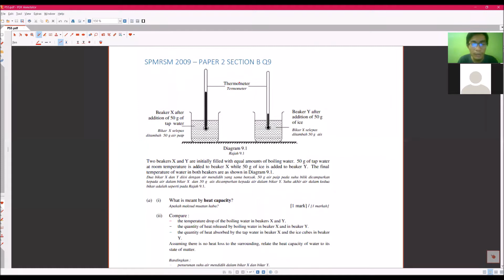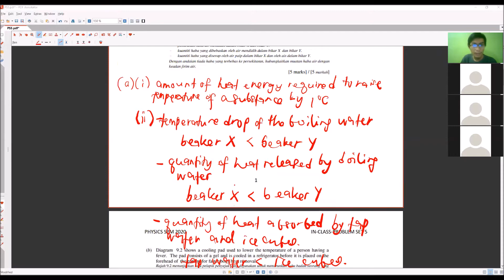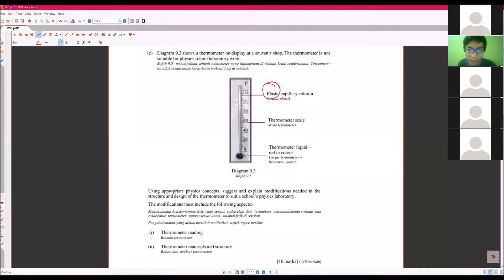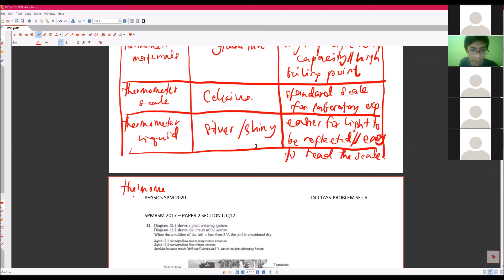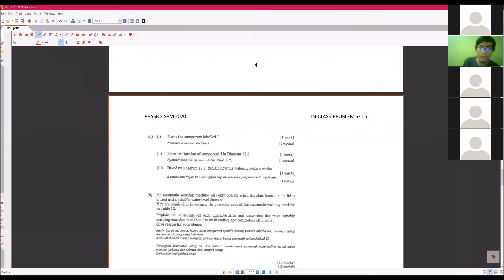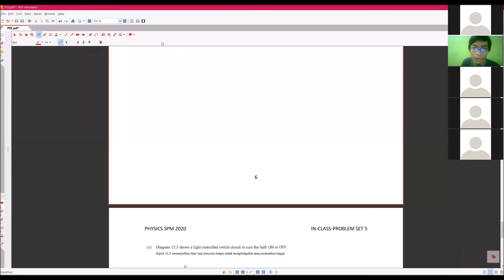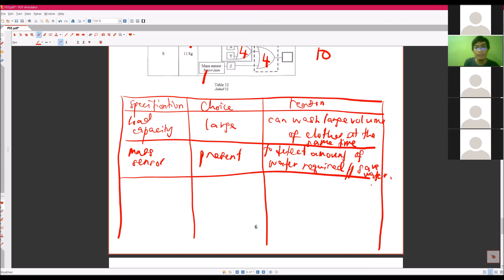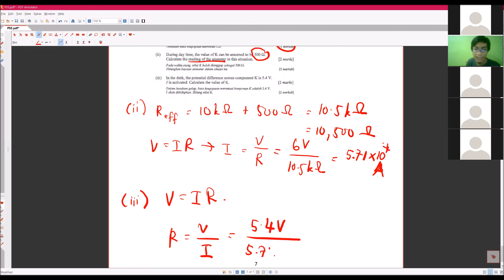SPMRSM 2009 - Section B Q9 (Heat) and SPMRSM 2017 - Section C Q12 (Electronics)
Physics SPM 2020 - SPMRSM 2009 P2 Section B Q9 and SPMRSM 2017 P2 Section C Q12